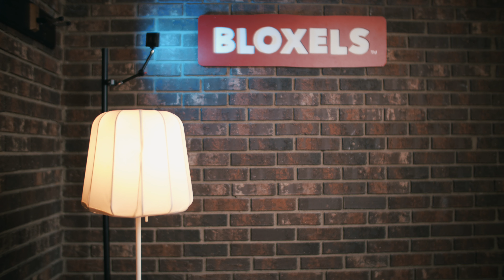Bloxels Interviews | Educator Ken Ehrmann shares remote learning and Bloxels PD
By day, Ken Ehrmann is a STEM and gifted teacher from Pennsylvania. Through PD Campus, he ALSO helps fellow educators with STEM integration through online courses and in-person workshops. He joined us for a virtual interview to talk about the current state of virtual learning, and to talk about his approach to Bloxels PD.

2:08 Hello, Ken!
5:13 About PD Campus and STEM Camp EDU
9:20 Navigating Virtual Learning
13:00 What was your first experience with Bloxels?
22:00 What do focus on in your PD?
29:20 How can other teachers connect with you?
33:00 Big Summer Plans!